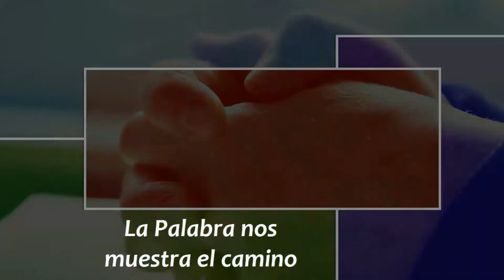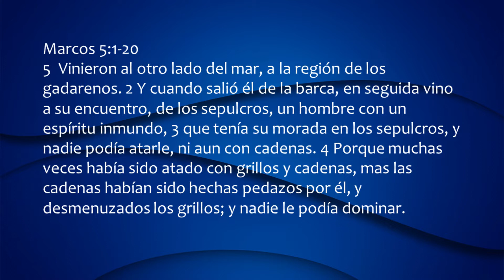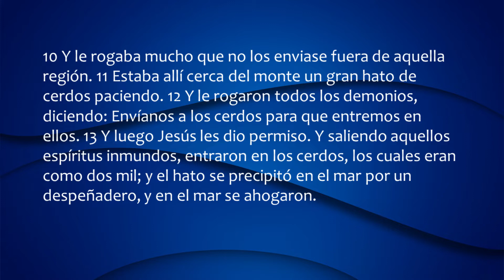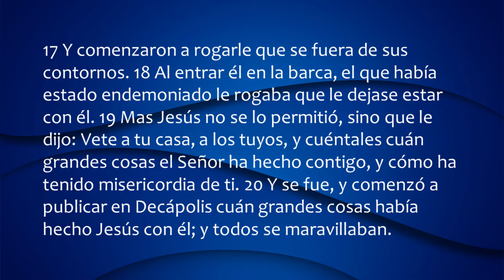Lección 2 I El poder del testimonio personal I Resumen de la lección I Escuela Sabática 2020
Enlace a la pagina de la asociación General

Marcos 5:15-20
15 Vienen a Jesús, y ven al que había sido atormentado del demonio, y que había tenido la legión, sentado, vestido y en su juicio cabal; y tuvieron miedo. 16 Y les contaron los que lo habían visto, cómo le había acontecido al que había tenido el demonio, y lo de los cerdos. 17 Y comenzaron a rogarle que se fuera de sus contornos. 18 Al entrar él en la barca, el que había estado endemoniado le rogaba que le dejase estar con él. 19 Mas Jesús no se lo permitió, sino que le dijo: Vete a tu casa, a los tuyos, y cuéntales cuán grandes cosas el Señor ha hecho contigo, y cómo ha tenido misericordia de ti. 20 Y se fue, y comenzó a publicar en Decápolis cuán grandes cosas había hecho Jesús con él; y todos se maravillaban.